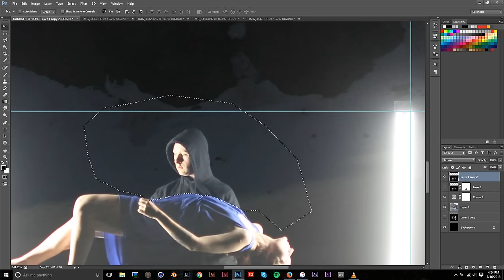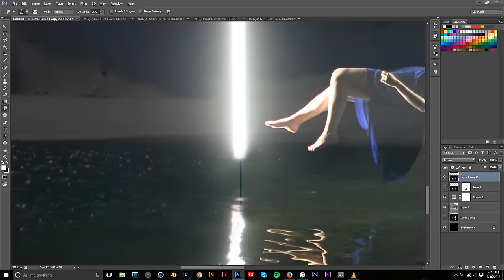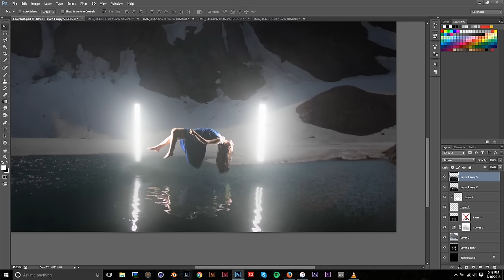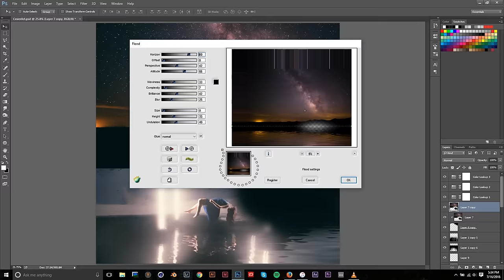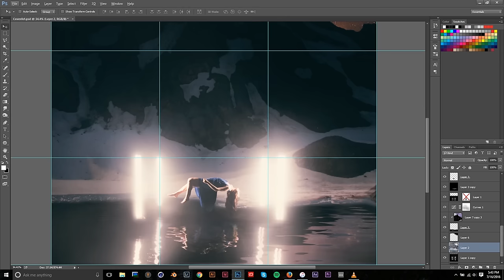This Patch of Sky "Pale Lights"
"Pale Lights" is from This Patch of Sky's new album, These Small Spaces.